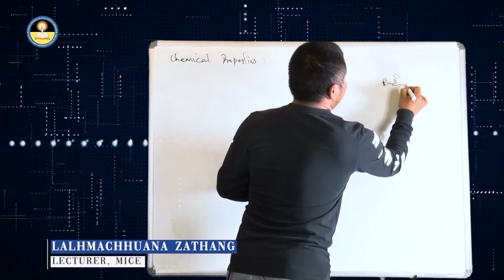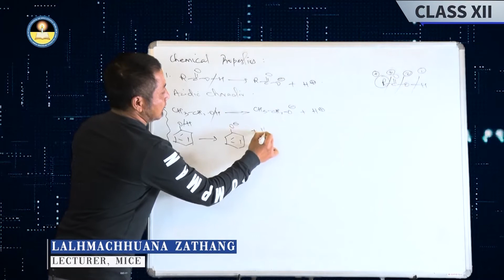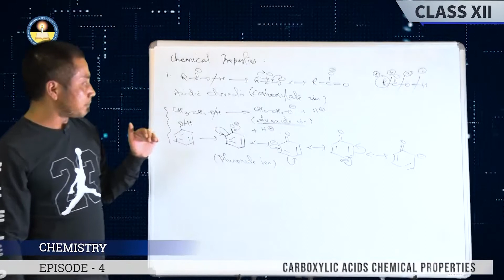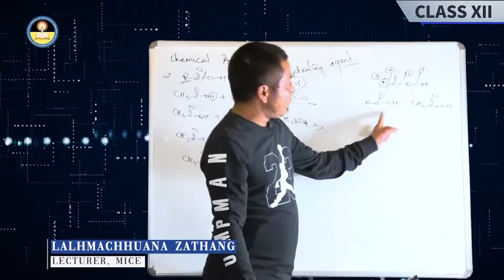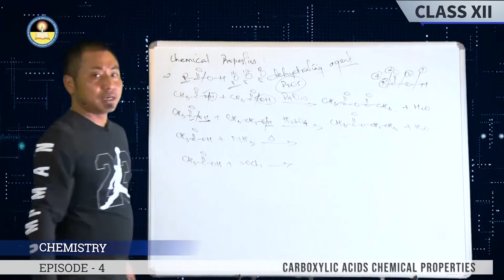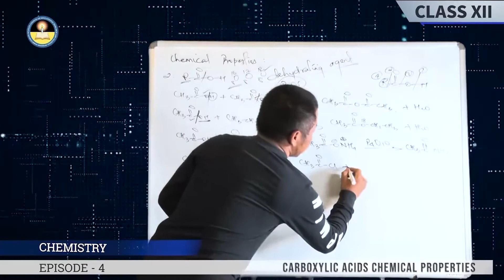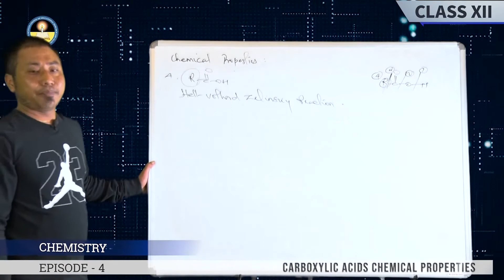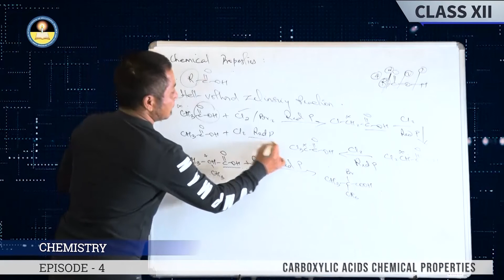Class XII Chemistry Aldehydes, Ketones and Carboxylic Acids Ep4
Produced by Directorate of SCERT Mizoram